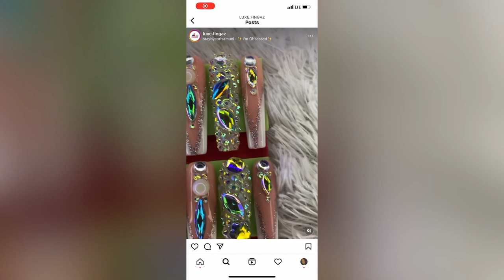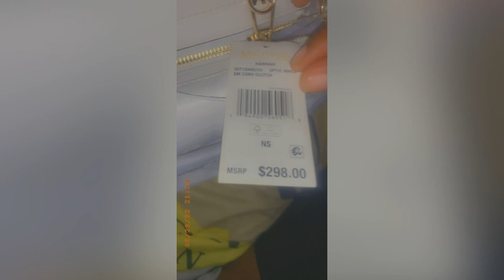Short clips of Britt birthday vlog 🔥❤️